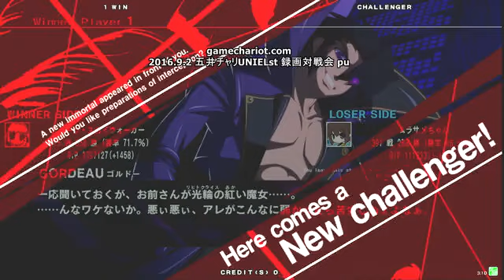【五井チャリ】0902UNI ネクロたん(GO) VS ぜっとりん(LI)pu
今回は2016年9月2日に行われた五井チャリ金曜ＡＰＭ録画対戦会より。
第１、３、５週は「アンダーナイトインヴァース　エクセレイトエスト」で開催です。
この日は「ネクロたんシリーズ」チャレンジとなりました。ここでは「ネクロたん（ゴルドー）」と「「ぜっとりん（リンネ）」の対戦よりピックアップです。強すぎる…

【PR】2016年9月も毎週金曜19時よりAPM筐体にて週替わり録画対戦会！アンダーナイトインヴァースは第１,3週に開催です！更に数年ぶりの店舗大会を8/25 15時より開催します！